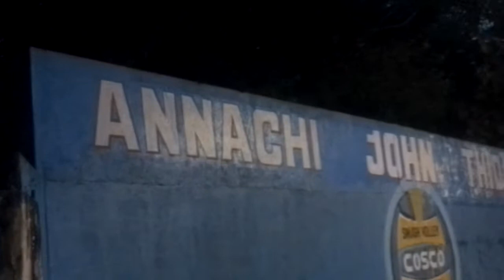Indian Bank vs ICF Volley ball fifth set A division volleyball match at chennai 10/3/2021